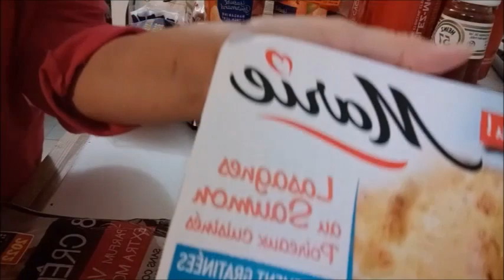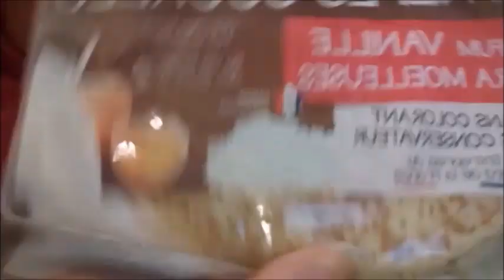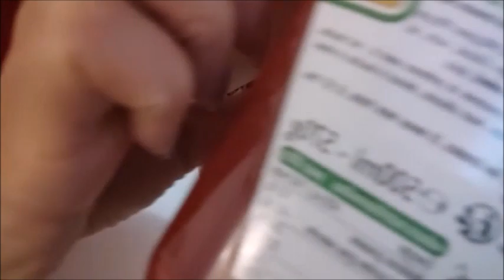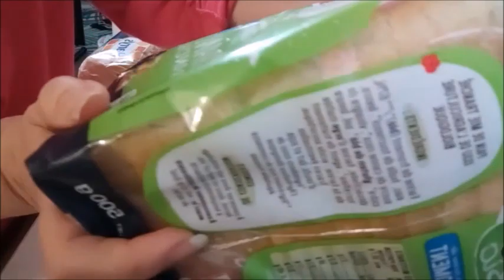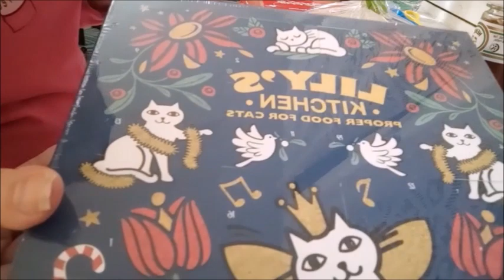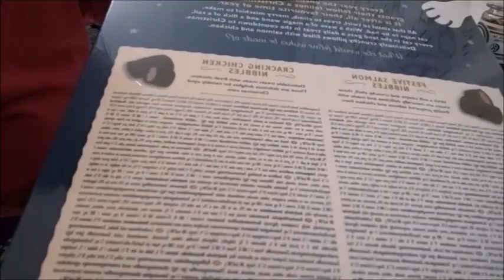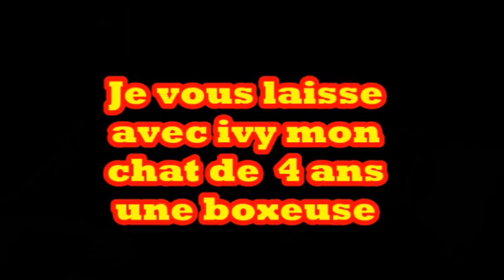RETOUR EPICERIE LA BELLE VIE MON CHAT SE PREND POUR UN BOXEUR